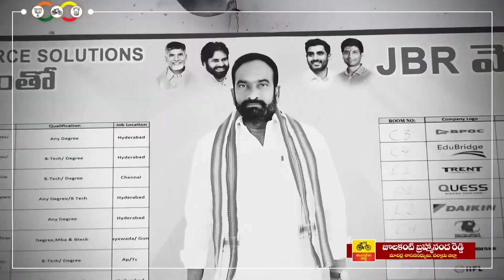JobOpportunity megajobfair2024 MacherlaMLAJulakanti JBRForMacherla